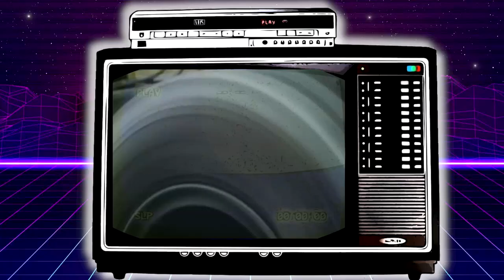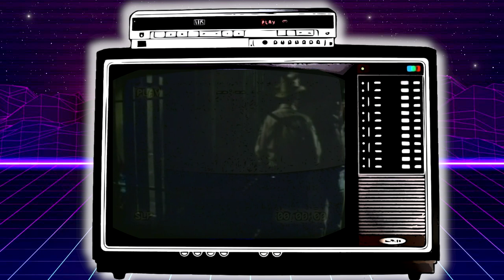Convoy (1978) Makes Trucking Look Like ALLOT of Fun w/ Kris Kristofferson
In This VHS Tales episode we talk about growing up with the movie CONVOY! A non horror movie entry that is close to our hearts, full of nostalgia  and tons of fun. With Kris Kristofferson and Ernest Borgnine